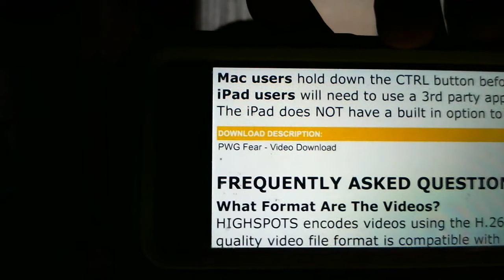PWG Fear Review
1. Fightin' Taylor Boys (Brian Cage-Taylor & Ryan Taylor) vs. Kenny King & TJ Perkins ***3/4

Singles Match
2. The Amazing Red vs. Roderick Strong ***1/2

8-Person Tag Team Match
3. "Pretty" Peter Avalon, Ray Rosas, & The Dynasty (Joey Ryan & Scorpio Sky) vs. B-Boy, Famous B, Chris Kadillak, & Candice LeRae

Singles Match
4. Chris Hero vs. Willie Mack ***1/4

5. Future Shock (Adam Cole & Kyle O'Reilly) vs. RockNES Monsters (Johnny Goodtime & Johnny Yuma) ***3/4

6. American Wolves (Eddie Edwards & Davey Richards) vs. Super Smash Bros. (Player Uno & Stupefied)

Non-Title Singles Match
7. El Generico (Pro Wrestling Guerrilla World Champion) vs. Dick Togo

Pro Wrestling Guerrilla World Tag Team Championship Title Guerrilla Warfare Match
8. The Young Bucks (Matt & Nick Jackson) - Champions vs. Appetite for Destruction (Super Dragon & Kevin Steen) - Challengers 1/2